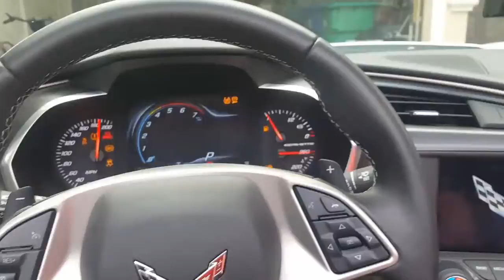How to make $10,000/ $20,000 a Month Truck Driving:Motivation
This is a motivational video to make as much money as you want in trucking.